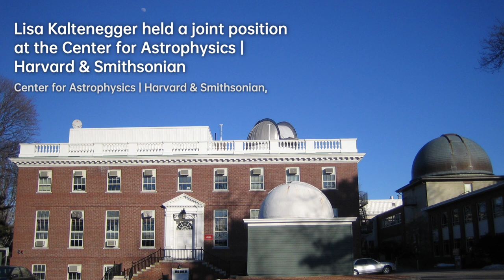Lisa Kaltenegger: Exploring Alien Worlds | Scientist Biography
Lisa Kaltenegger is an Austrian world-leading astronomer with expertise in the modeling and characterization of exoplanets and the search for life. On July 1, 2014, she was appointed Associate Professor of Astronomy at Cornell University. Previously, she held a joint position at the Max Planck Institute for Astronomy in Heidelberg where she was the Emmy Noether Research Group Leader for the "Super-Earths and Life" group, and at the Center for Astrophysics | Harvard & Smithsonian in Cambridge, MA. She was appointed Lecturer in 2008 at Harvard University and 2011 at University of Heidelberg.

e381